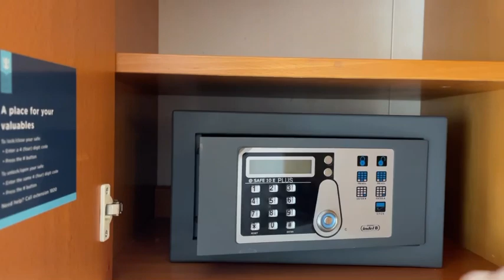Grandeur of the Seas Cabin 3552 Tour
Tour of our Oceanview Cabin #3552 on the Grandeur of the Seas.  This was our free cruise through MGM Rewards.